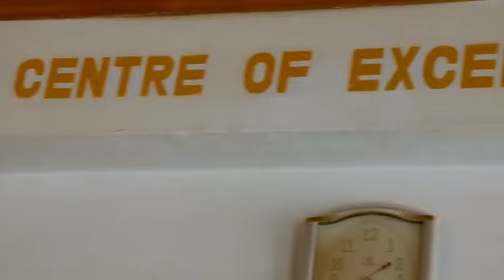NEWLIGHT ACADEMY KOMAROCKS BEST SCHOOL KENYA JERUSALEMA CHALLENGE BY MASTER KG TF nomcebo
Video from Meshman Soja Kenya